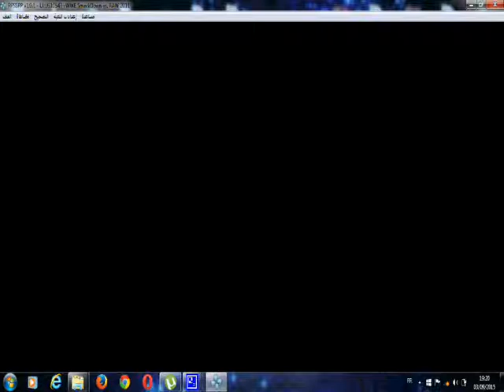wwe chank chou vc venc archer